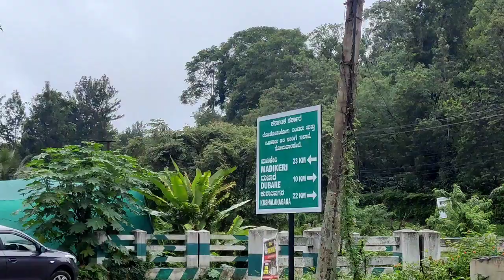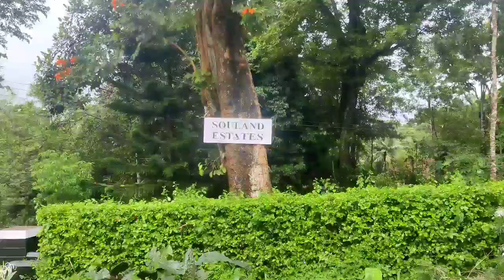കർണാടകയിലെ കാഴ്ച്ചകൾ...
Search including...

coorg,
things to do in coorg,
coorg class 10,
coorg saree drape style,
simran sahni coorg,
shopping in coorg,
sajjad coorg,
summary of coorg class 10,
sana media coorg,
is coorg,
coorg sightseeing places,
coorg status,
coorgi saree,
coorg style chicken fry,
coorg style chicken curry,
coorg stay,
coorg style pork curry,
coorg summary,
sixth element coorg,
resorts in coorg with price,
coorg resorts prices,
coorg regiment,
coorg resorts for family,
coorg restaurants,
resorts in coorg,
river rafting in coorg,
rashmika mandanna coorg dance,
coorg song,
restaurants in coorg,
river rafting in coorg dubare,
riyavar luxury homestay coorg,
raja seat coorg,
ragi coorg,
road trip to coorg from bangalore,
serene woods coorg,
story of coorg,
coorg recipes,
tourist places in coorg in tamil,
utthunga coorg,
umashankar coorg,
usman coorg,
udupi to coorg,
udupi to coorg road trip,
unexplored places in coorg,
unbox karnataka coorg,
urmila nimbalkar coorg,
coorg official,
coorg ooty mysore,
coorg ooty kodaikanal tour package,
the heritage resort coorg,
the coorg class 10 important questions,
the coorg summary,
the coorg class 10 question answer,
stay in coorg,
the ibnii resort coorg,
taj madikeri resort & spa coorg,
tamara coorg,
the coorg class 10,
coorg tourism,
coorg tourism video,
coorg tour plan,
coorg tamil,
coorg trip from bangalore,
coorg tree house resort,
coorg trip plan,
coorg tourist places in telugu,
coorg travel vlog,
coorg tourist places malayalam,
coorg roman reigns song,
coorg regiment indian army,
unique stay in coorg,
places to visit in coorg,
coorg pork fry,
coorg pork curry recipe,
nexstay excellency coorg,
coorg ooty kodaikanal package,
ooty coorg kodaikanal,
ooty to coorg by road,
our journey to coorg hotel le coorg reviews,
ooty coorg mysore package,
omkareshwar temple coorg,
nisargadhama coorg,
orange county resort coorg,
old kent estate coorg,
ooty coorg tour,
ooty mysore coorg tour package,
orange county coorg,
coorg ooty,
coorg orange,
nisargadhama forest coorg,
coorg of india class 10,
ncert class 10 english coorg,
coorg olaga song,
coorg ooty mysore trip,
coorg or ooty,
coorg orange county resort,
coorg one shot,
nisarga coorg,
niruttara coorg,
nttf coimbatore to coorg,
nalknad palace coorg,
ncert class 10 english chapter coorg,
nanda's journey coorg,
coorg orange farm,
coorg people,
coorg padhle,
coorg question answer class 10th,
coorg road trip,
coorg river rafting,
qexperiences coorg,
questions from coorg class 10,
questions from coorg,
quad biking in coorg,
quarry adventures coorg,
question answer of coorg class 10 ncert,
coorg questions and answers class 10,
coorg ques ans class 10,
coorg question answer explanation,
coorg q ans,
coorg questions,
coorg question answer by english baba,
coorg question answer,
coorg resorts for honeymoon,
padhle coorg,
coorg pandi curry,
coorg place,
coorg pork,
coorg pork masala powder recipe,
coorg pork masala,
coorg pork recipes,
purple palm resort coorg,
peppa foodie coorg,
pandi curry coorg style,
pork coorg style,
places to visit in coorg in 2 days,
parampara resort coorg,
paputtu coorg recipe,
paddington resort & spa coorg,
unseen places in coorg,
coorg valaga dj,
coorg ncert question answers,
coorg 2022,
coorg 3 nights 4 days itinerary,
coorg 3d,
coorg 3 days itinerary,
coorg 3 days trip plan,
visa 2 explore coorg,
2 days trip to coorg from bangalore,
2 days trip to coorg,
coorg festival 2022,
coorg 2 nights 3 days package,
coorg 2 day tour,
coorg 2n/3d package,
coorg 2 days package,
coorg 2 nights 3 days itinerary,
coorg 2 days trip plan from bangalore,
coorg 2 days trip from bangalore,
coorg 3 days plan,
coorg class 10 animation in english,
coorg 1 day trip,
coorg 10,
coorg 10 class,
coorg 10 english,
coorg 1 night 2 days package from bangalore,
coorg 10th,
coorg class 10 english question answer,
coorg 2 days trip,
coorg class 10 in tamil,
10th class english coorg,
1 day trip to coorg,
10 places to visit in coorg,
10 coorg,
10th class english ka chapter coorg,
coorg 3 days trip,
coorg class 10 3d animation,
coorg 01,
coorg top 5 places to visit,
coorg 97,
coorg 96,
coorg 90s,
coorg 95,coorg tourist place,
coorg tourist places,
coorg tourist place queen,
best place to visit in coorg,
coorg tourist place uk,
coorg tourist place us,
coorg tourist place usa,
coorg tourist places telugu,
coorg 8k video,
coorg 8k,
ch 7 coorg,
visiting places in coorg,
kodagu tourist places malayalam,
coorg tourist place 500,
places to visit near coorg,
coorg tourist place 4k,
coorg tourism,
coorg tourist place 1994,
coorg tourist place youtube